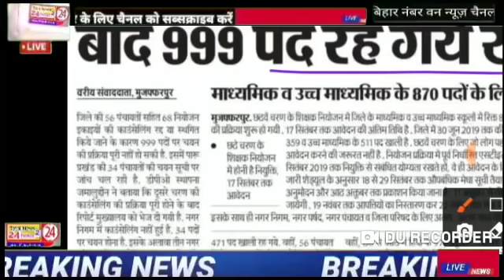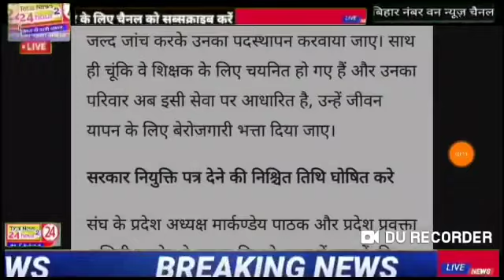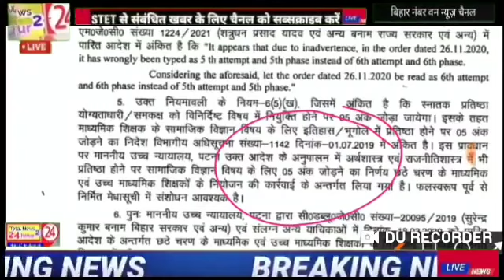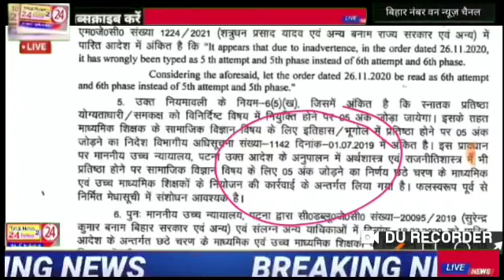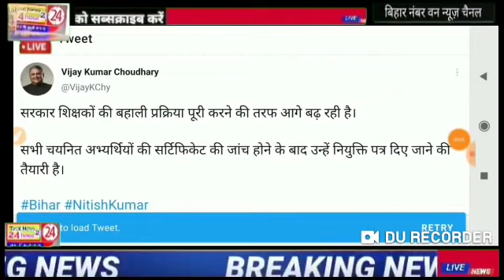stet शिक्षक अभ्यर्थियों के लिए बड़ी खबर शिक्षा विभाग में ले लिया बड़ा फैसला अच्छी खबर